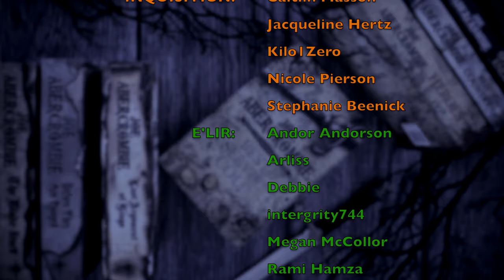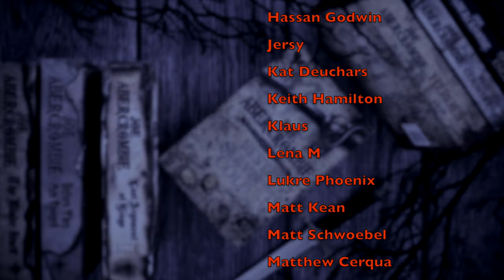Mandalorian S03E02 | That was so dumb...